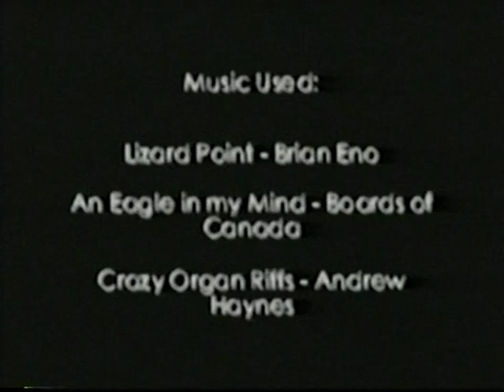The Toaster (2004)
"An Eagle in Your Mind" - Boards of Canada